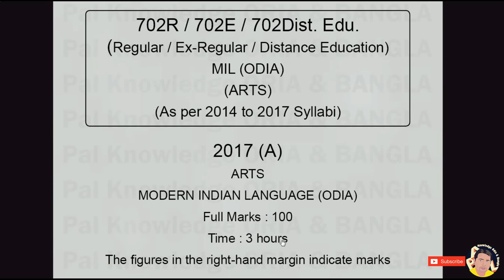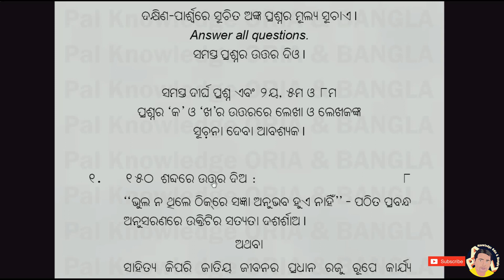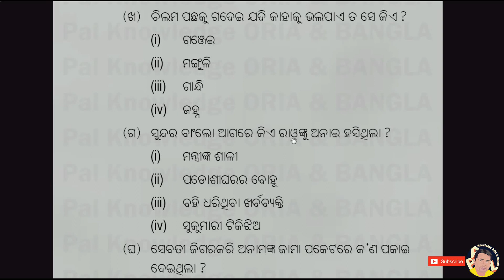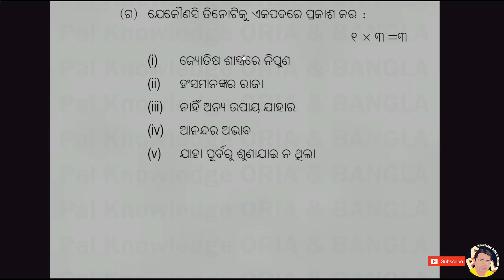Odisha Board Class XII CHSE Board Class 12 Arts M I L Odia Question Paper 2017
Modern Indian Language ODIA (MIL) Question paper Class 12